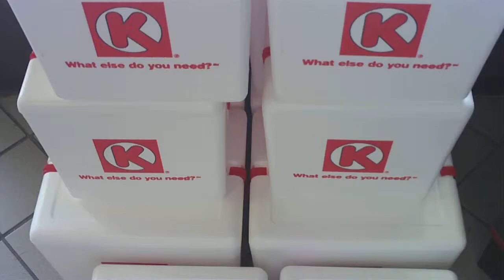CIRCLE K HAWT DAWG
GIT R DUN
ON A BUN